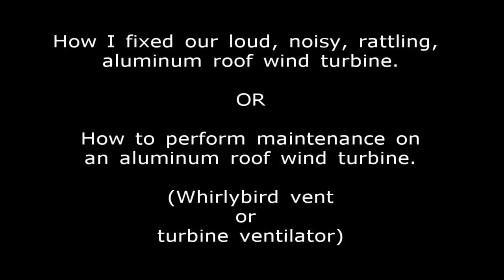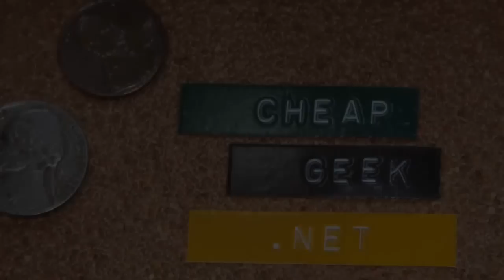How I fixed our Noisy Roof Turbine Ventilator!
Our turbine roof vents (whirlybirds) were really noisy and had some rattling that was causing some vibration in the house.
It was very annoying.
It sounded like someone running an air compressor in the attic.
I decided I was going to either fix them, or replace them.  Turns out  that they just needed some maintenance. So that's what I did...
These things can move a lot of air out of your attic.
They use the power of the wind.
I like the idea behind these things.
I like the idea that they are Free to operate...they seem to work..
My BUDGET Camera Gear-
Canon XC-10
Canon EOS 77D
Canon EOS M6
Canon PowerShot G9X
Canon Vixia HFR 70
Canon Portrait and Travel Two Lens Kit
50mm f/1.8 and 10-18mm Lenses